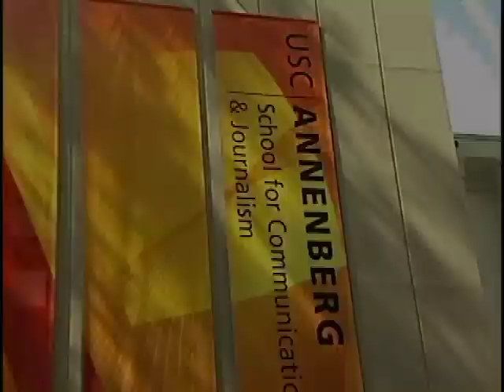M{2e} presents: "The Road Ahead" with USC Annenberg Economist in Residence David C. McCourt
April 7, 2011: USC Annenberg's Media, Economics & Entrepreneurship M{2e} presents: "The Road Ahead," with David C. McCourt, USC Annenberg's 2011 Economist in Residence

Dean Ernest J. Wilson III, communication professor Christopher Holmes Smith and journalism professor Gabriel Kahn welcome USC Annenberg's 2011 Economist in Residence David C. McCourt, CEO and Founder of Granahan McCourt Capital for a discussion on the challenges and opportunities created by the disruption of the traditional media industry's business models. Mr. McCourt has been at the forefront of change in the communications and media industries for over 25 years and has written cogent commentary on the impact of new technologies on consumer behavior, regulatory policy and legacy firm structure and strategy for a variety of leading periodicals, including The Wall Street Journal and Financial Times. He is based in Princeton, N.J., and spends significant time in Europe, Washington, D.C., and Los Angeles, Calif.

M{2e} is a USC Annenberg initiative designed to spark innovation in media industries by increasing our understanding of how economics impacts communication and journalism.